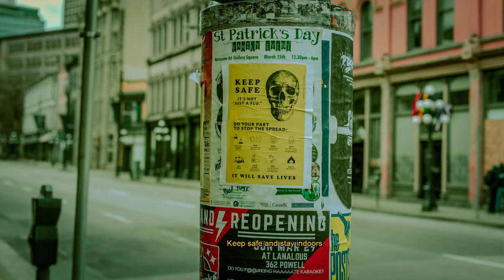Part 4 COVID 19, Vancouver - Documented Photo Story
In the times of COVID 19, I thank you all for being responsible and helping out each other.

The need for a community being there for each other is of the highest value at the moment.

I am grateful for my friends, family for their trust and security, my landlord for reducing my rent to half, for the government for helping out with our needs, to all the medical professionals who are still out there and to all the people of the city for being responsible and it's good to see your occasional smiles.

I would also like to mention that since this is documented, if you find yourself in the story, please feel free to approach me if you are not comfortable with it.

Empathy is a bigger asset than money.